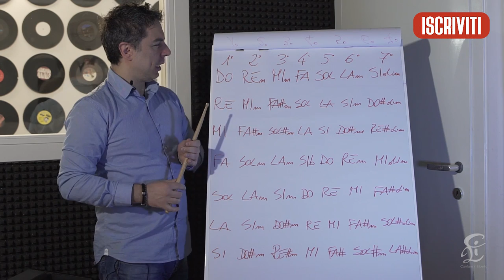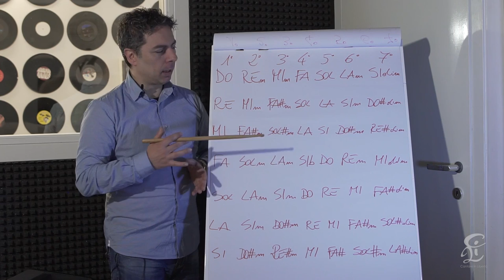SCRIVERE UNA CANZONE PASSO PASSO – #1 L'armonia - Partiamo dagli accordi da poter utilizzare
Per scrivere una canzone serve avere un testo originale, scegliere degli accordi, inventare una melodia che si leghi bene agli accordi scelti e, naturalmente, un po’ di fantasia, oltre alla necessità di esprimere quello che si vuole esternare.
Non esiste una regola precisa su come procedere, ma si può partire o dalla scrittura di un testo, o da un’idea musicale, o semplicemente da un motivetto che ci viene in mente, ecc…
Ad ogni modo, da ovunque noi partiamo, ci vorrà sempre un insieme di più elementi da assemblare.
Intanto è importante sapere qual è la differenza tra "armonia" e "melodia": l’armonia riguarda l’insieme delle note suonate simultaneamente e che formano i cosiddetti “accordi”; mentre la melodia è un insieme di note suonate in successione, una accanto all'altra,  che devono rientrare nell'armonia che stiamo utilizzando e che seguono un determinato ritmo musicale.
Infine avremo bisogno, per scrivere la nostra canzone, di un testo da legare alla melodia. Fatta la struttura, in seguito, si procederà all'arrangiamento del brano che può avere diverse chiavi: rock, pop, reggae, dance, jazz, ecc...
In questo video ci occuperemo dell’armonia e di come poter scegliere una successione di accordi che tra loro hanno un legame tonale, cioè che rispondano a semplici regole su come restare nella tonalità iniziale.
Naturalmente in questo video tutorial affronterò e mostrerò solo delle regole basilari.
Ogni regola, come ben sappiamo, ha tante eccezioni e quindi ogni cosa che sentirete e vedrete in questo video può essere ribaltata e può cambiare a favore di altre soluzioni musicali. Enjoy :)